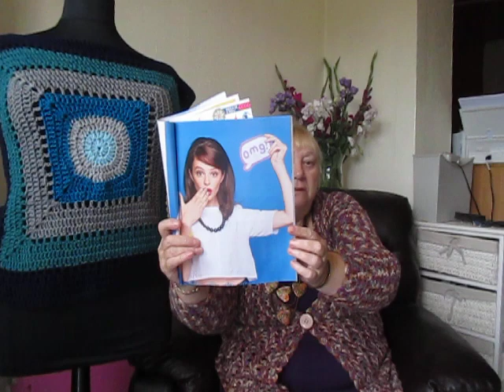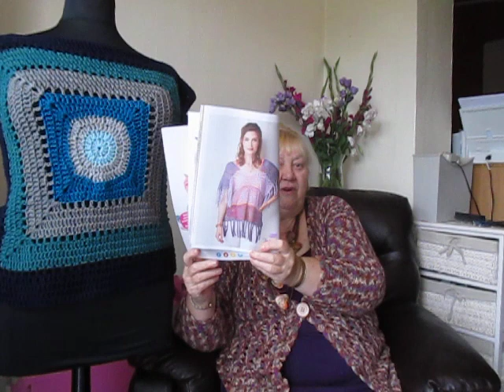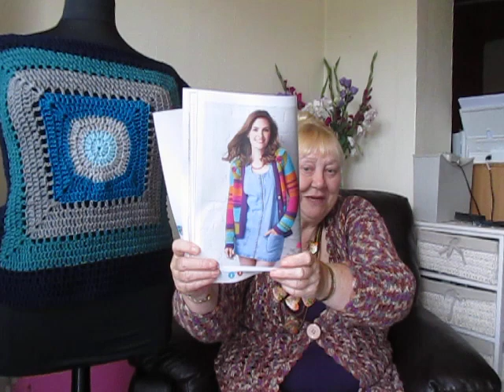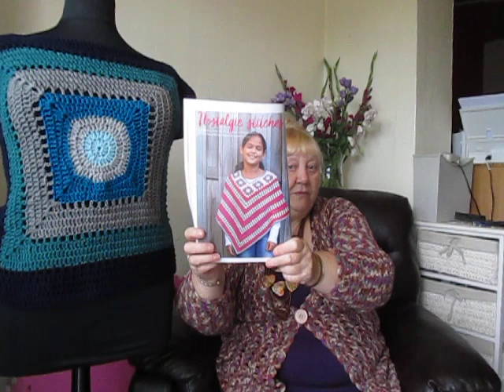Sunday Update 20 th August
I have finally sewn together one of the coloured tops ready for my Etsy Shop, I am also reviewing a crochet magazine.
Etsy shop is UrbanGypsyCrochet